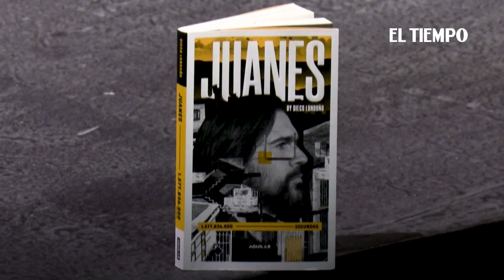Juanes y su frustrado regreso a Venezuela: "no quiero estar angustiado" | El Tiempo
El intérprete colombiano Juanes llegó a los 50 años montado sobre los escenarios y luciendo la melena de sus días como guitarrista de metal. Pero la música es apenas una de las facetas del solista más premiado de la historia de los Latin Grammy.